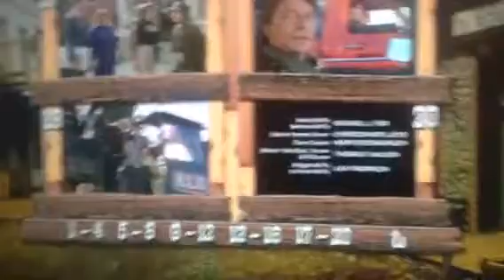Back To The Future Part 3 DVD Menu Walkthrough